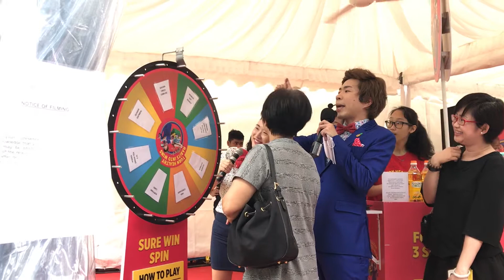FLY HOSTS : Chua Enlai - Health Promotion Board Launch